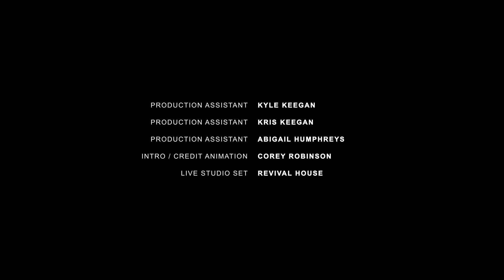Grace Grace with Nina & Michelle | Special Guest Reed Hall | Part 3 of 3